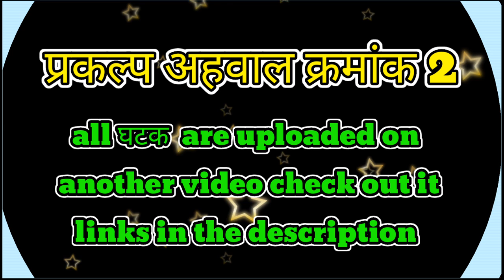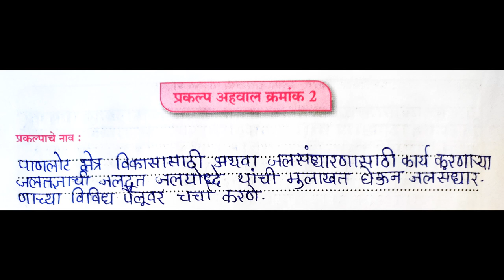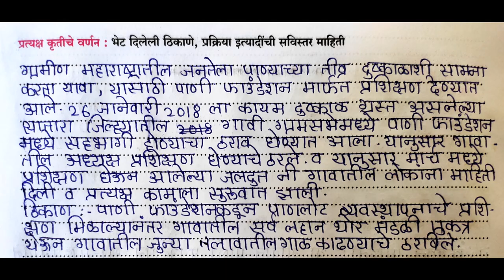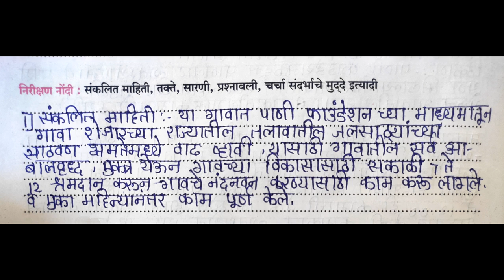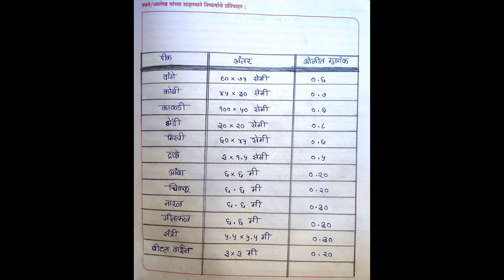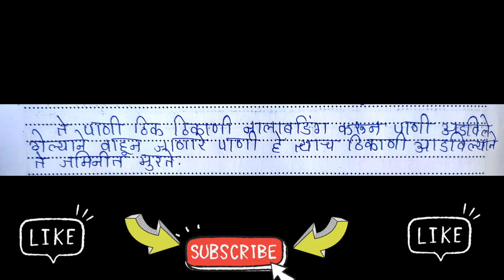इयत्ता 10 वी जलसुरक्षा कार्यपुस्तिका, उपक्रम व प्रकल्प नोंदवही, जलसुरक्षा इयत्ता दहावी कार्यपुस्तिका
प्रकल्प अहवाल क्रमांक 2 | jal suraksha | class 10th | question answer | jal suraksha 10th class |

इयत्ता 10 वी जलसुरक्षा l jal suraksha 10th answer 2022 full answer l jal suraksha | class 10th ll इयत्ता 10 वी जलसुरक्षा ll jal suraksha

⚫ science practice videos link 🔗 👇

🔬  practical 1 to 6 expremant book
answer video link -- 👇 check out it.

🔬 practical 7 to 12 expremant book answer video link -- 👇 check out it.

🔬 practical part 2 : 1 to 12 expremant book answer video link -- 👇 check out it.

jal suraksha | class 10 | question & answer first chapter | class 10th l प्रकल्प अहवाल क्रमांक 2

दहावी जलसुरक्षा उपक्रम व प्रकल्प पुस्तिका उपक्रम 1 जलपरिसंस्था jalsurksha 10th water safety full ans

पर्यावरण आणि परिसंस्था | जलशिक्षण | दहावी इयत्ता 10 वी जलसुरक्षा उपक्रम व प्रकल्प पुस्तिका उपक्रम क्र 1 जलपरिसंस्था होणारा परिणाम jalsurksha

jal sanrakshan 10th answer 2021
jal sanrakshan 10th answer 2022

Wishes and Queries

प्रकल्प अहवाल क्रमांक 2
प्रकल्प अहवाल क्रमांक
प्रकल्प अहवाल क्रमांक 1
इयत्ता 10 वी जलसुरक्षा
jal suraksha
jal suraksha 10th answer 2022
jal Suraksha 10th answer
10th jal Suraksha all answer
all answer of 10th jal Suraksha
10th jal Suraksha ful answer
10th standard jal Suraksha Karya pustika
10th standard karyapustika jal Suraksha nondvahi
jalSuraksha Karya pustika upkram vah  prakalp nondvahi
Ekta dawai jal Suraksha Karya pustika
jal Suraksha upkram vah prakalp nondvahi Uttar
iyatta dahavi jal Suraksha Karya puastka upkram nondvahi